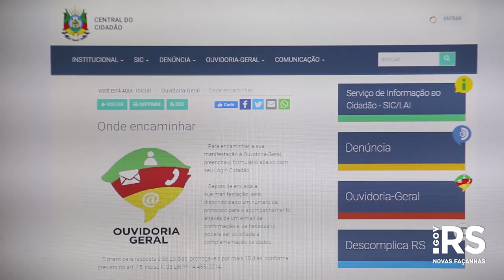PGE e Casa Civil promovem seminário que aproxima Governo do cidadão